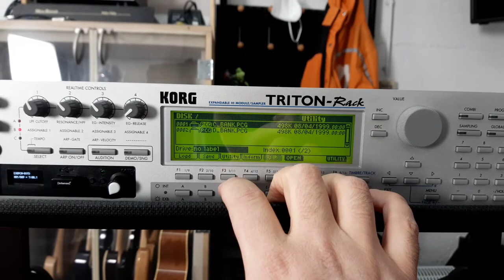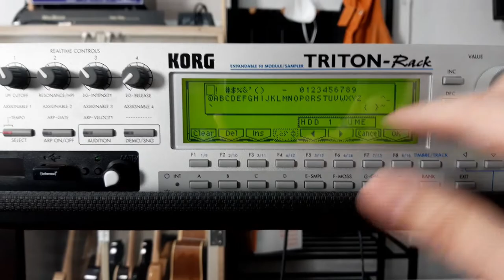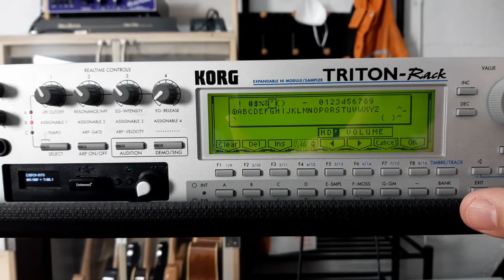Let's fix a Korg EXB-SCSI expansion board!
After being unable to make a SCSI2SD adapter work on my Triton-Rack, I decided to troubleshoot the sucker and fix it.